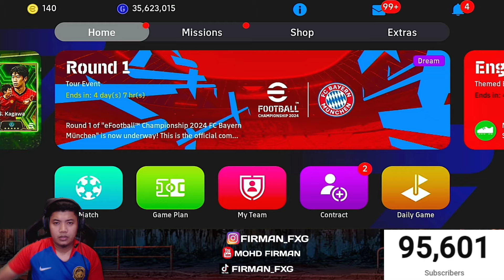GACHA FREE EPIC WORLDWIDE CLUB AKAUN KEDUA! EFOOTBALL 2024 MOBILE